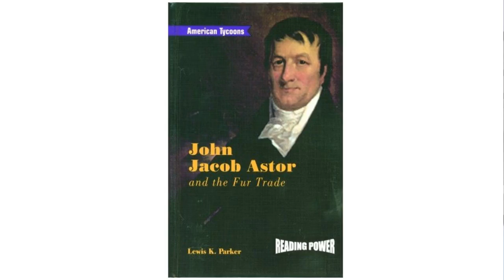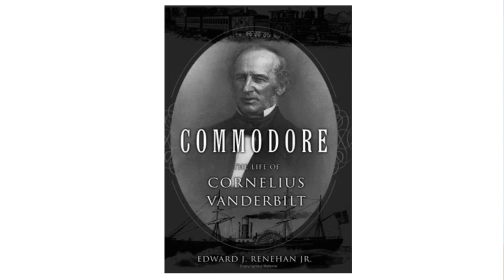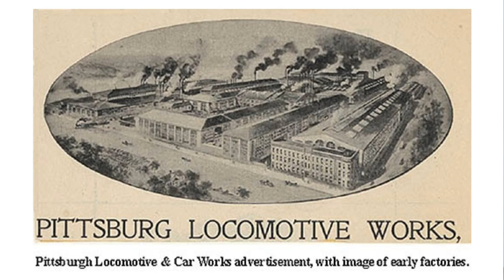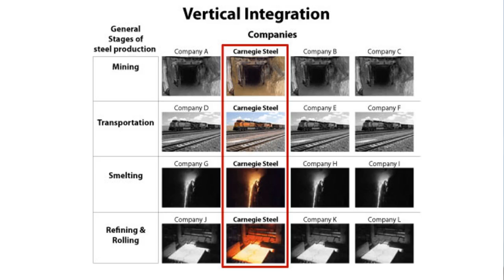5 Richest Americans Ever - MrBettsClass.com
America has grown into the largest economy in the world (for now) but there are 5 individuals whose wealth was head and shoulders above the rest. Today we profile the 5 richest Americans ever, ponder whether they are to be vilified or revered, and make some fancy h'orderves.